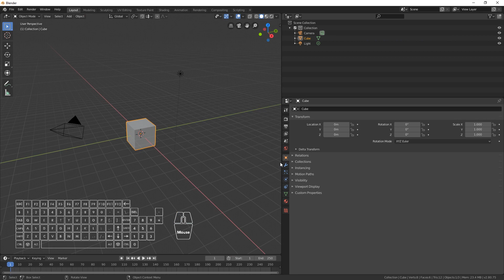How to resize an area in Blender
Learn the very basics of the Blender interface.
In this video I'll show you how to resize an area in Blender.
If you are a beginner this short guide is for you.
The explanation is valid for all versions of Blender starting from the 2.80
Any doubt, just drop a message in the comments.

I publish content in English, Spanish and Italian.

You can also support my efforts and buy the entire guide in English "Blender 2.8x-3.5x Easy Manual: Getting started" on Udemy at the following link: